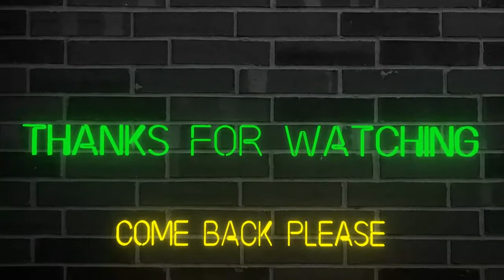He Swerved On Them! (Madden NFL 21) - The Yard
Ricky was unstoppable in the games we played. The other team didn't know how to stop him. He would be able to run for 30 yards without getting touched. We didn't even let one team score. I hope you enjoy the video.